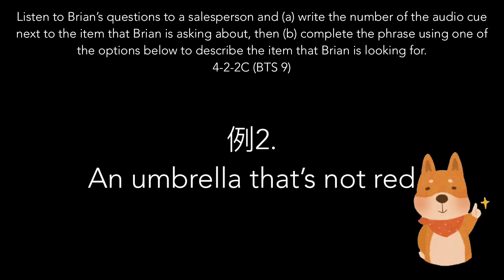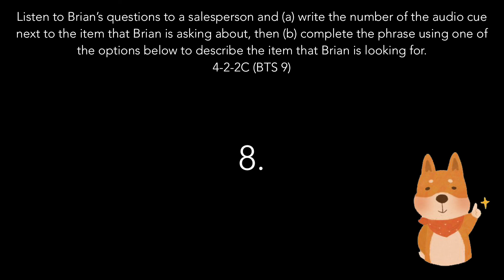NihonGO NOW! ACT 4-2-2C What’s being asked? (BTS 9)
BTS 9  X だけ   X dake